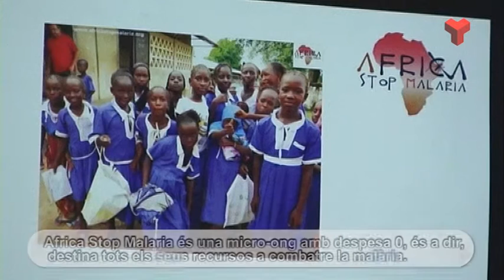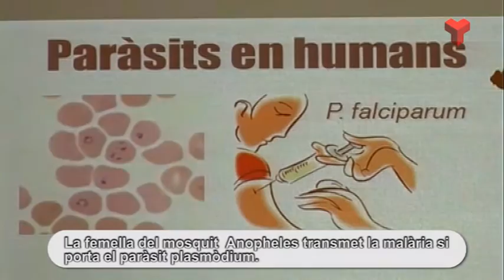Terrassa Solidària Africa Stop Malaria dijous 19-05-2016 de Canal Terrassa